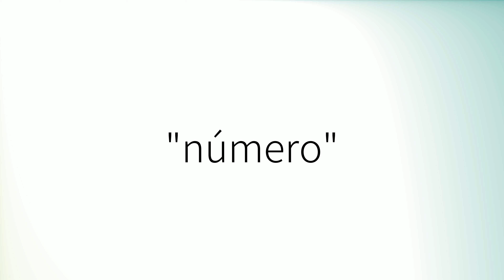Como pronunciar 'Número' en español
How to pronounce 'Número' in Spanish.
Comment prononcer 'Número' en espagnol.
Wie man 'Número' auf Spanisch ausspricht.